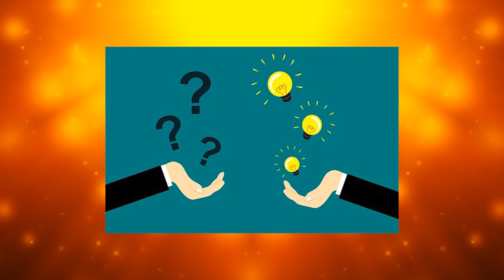One Piece Capitolo 1033 Spiegato e Teoria - CONFERMATO Haki del RE di ZORO - Le Divinità Del Fuoco!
One Piece Capitolo 1033 Spiegato e Teoria .- CONFERMATO Haki del RE di ZORO - Le Divinità Di Fuoco!